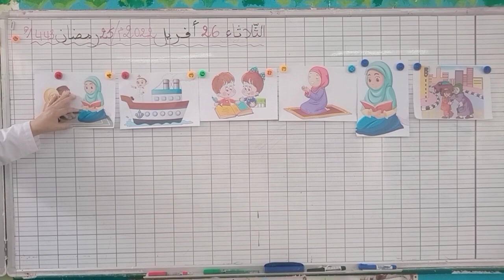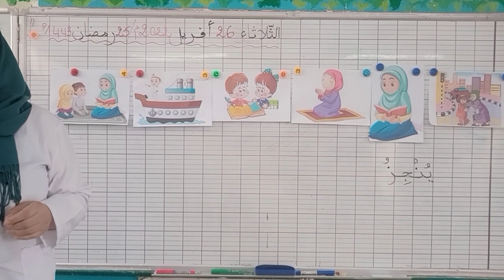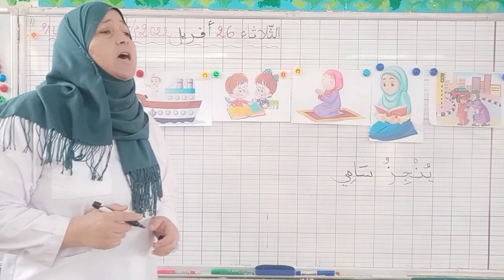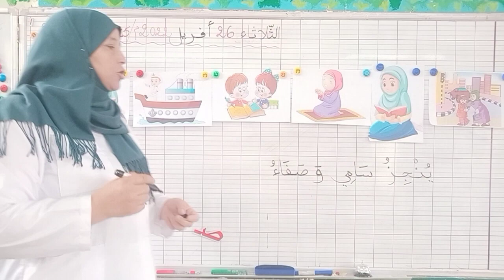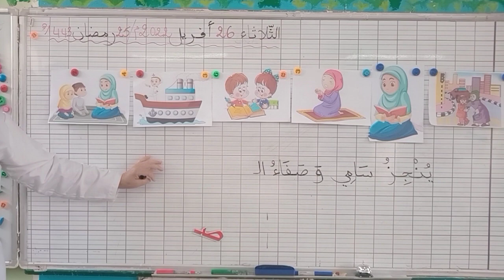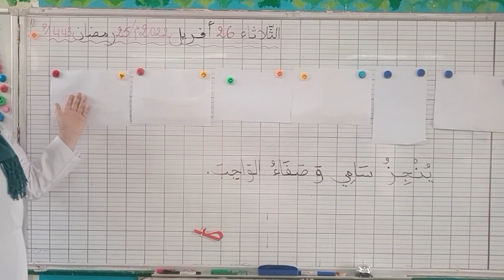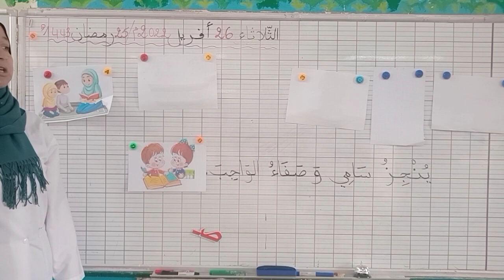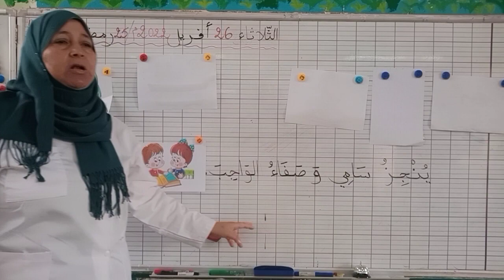من الاملاء إلى التعبير إلى القراءة مع براعم التحضيري